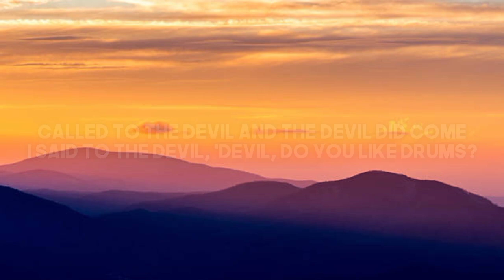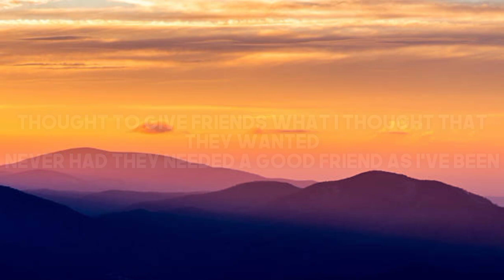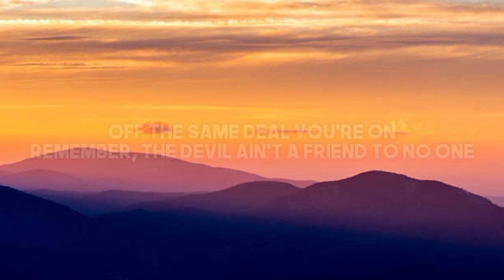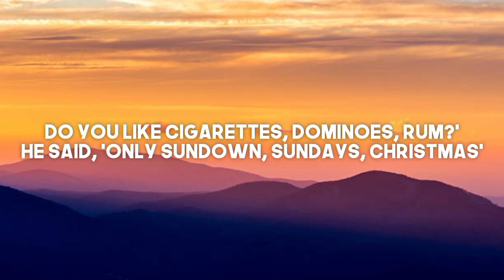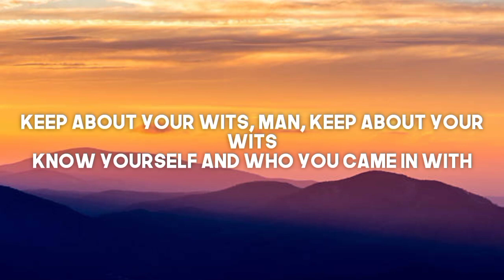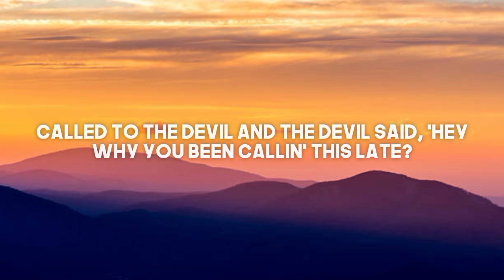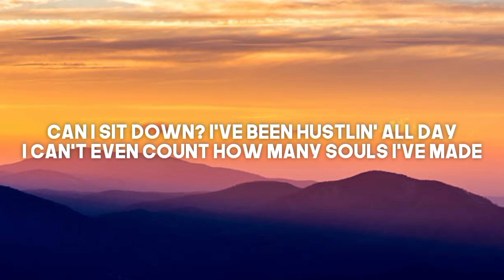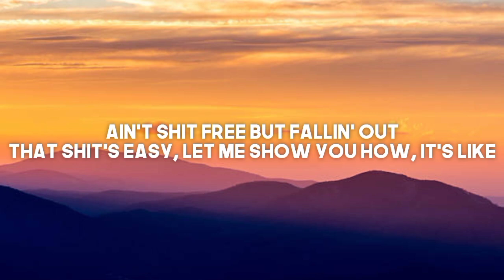Rainbow Kitten Surprise - Freefall [ 1 Hour] (Sped Up) | TikTok Version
Follow :- Rainbow Kitten Surprise

Lyrics🎙️:- Rainbow Kitten Surprise - Freefall [ 1 Hour] (Sped Up) | TikTok Version

[Verse 1]
Called to the Devil and the Devil did come
I said to the Devil, "Devil, do you like drums?
Do you like cigarettes, dominoes, rum?"
He said, "Only sundown, Sundays, Christmas"

[Verse 2]
Some days end when I need a few friends
Now and again, I could never hope to keep them
Thought to give friends what I thought that they wanted
Never had they needed a good friend as I've been

[Verse 3]
Don't get me ventin' on friends who resent you
'Cause all you've ever done is been a noose to hang on to
They thought was a necklace and reckless
They fell into Hell where you both hang with nothing to do but

[Pre-Chorus]
Scratch, kick, let gravity win like
Fuck this, let gravity win like
You could leave it all behind
Even the Devil need time alone sometimes

[Chorus]
You could let it all go
It's called "freefall"
It's called "freefall

[Verse 4]
Called to the Devil and the Devil said, "Quit
Can't be bothered, better handle y'all shit
Keep about your wits, man, keep about your wits
Know yourself and who you came in with
Can I sit down? I've been hustlin' all day
I can't even count how many souls I've made
Off the same deal you're on
Remember, the Devil ain't a friend to no one
But fine, true

[Chorus]
Well, you could let it all go
It's called "freefall"
It's called "freefall"

[Verse 5]
Called to the Devil and the Devil said, "Hey
Why you been callin' this late?
It's like 2 AM and the bars all close at 10 in Hell
That's a rule I made
Anyway, you say you're too busy
Savin' everybody else to save yourself
And you don't want no help, oh well
That's the story to tell"